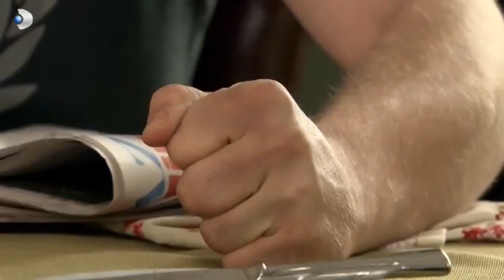Bihter'e Yenge Gafı! - Aşk-ı Memnu Özel Klip